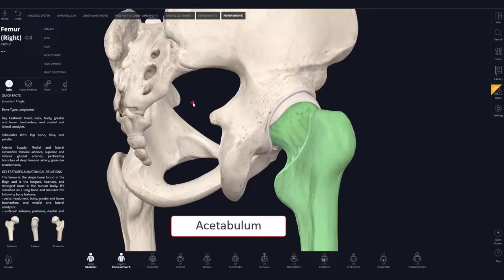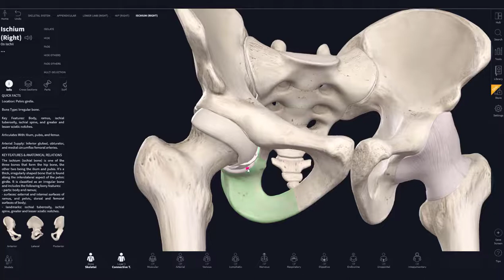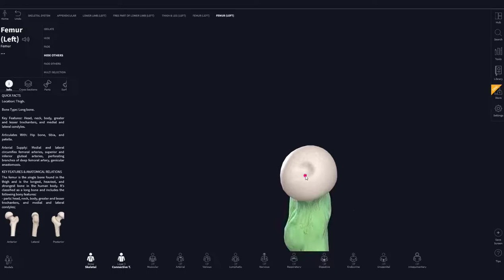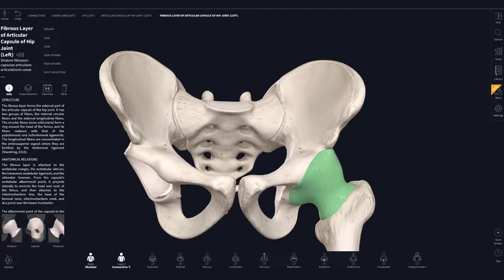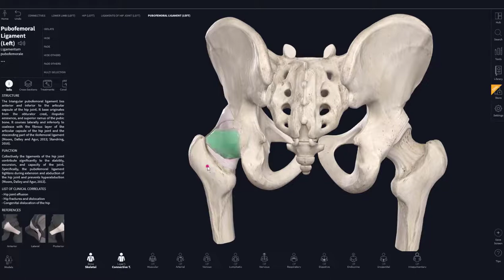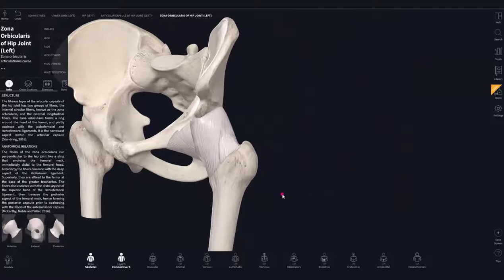ТАЗОБЕДРЕННЫЙ СУСТАВ | ARTICULATIO COXAE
Анатомия тазобедренного сустава

Урок записан из Zoom конференции. Видео с субтитрами)
Комментарии и пожелания оставляем в комментариях!

При записи видеоурока были использована программа:
Complete Anatomy